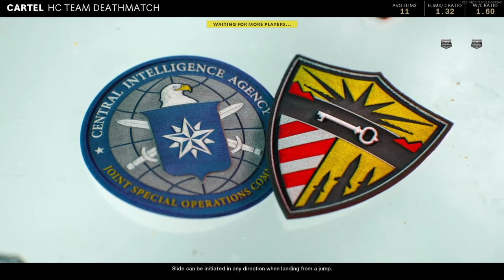Call of Duty®: Black Ops Cold War_20201219060522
I Love You Jayne
XOXOXOXOXOXOX